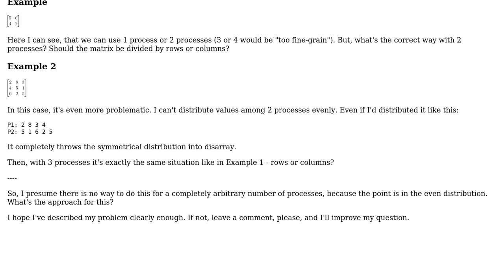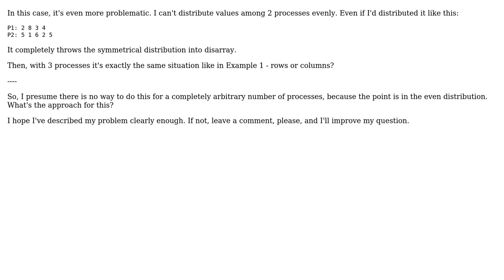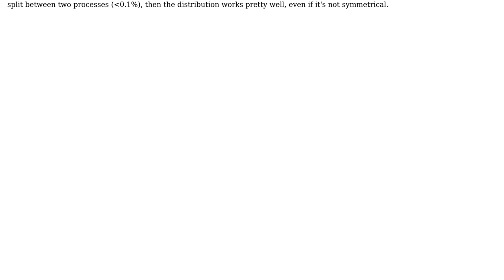Software Engineering: Matrix distribution to process grid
With thanks & praise to God, and with thanks to the many people who have made this project possible! | Content (except music & images) licensed under CC BY-SA | Music | Images & others | With thanks to user Eenoku user Arseni Mourzenko and the Stack Exchange Network Trademarks are property of their respective owners. You are responsible for your own actions.